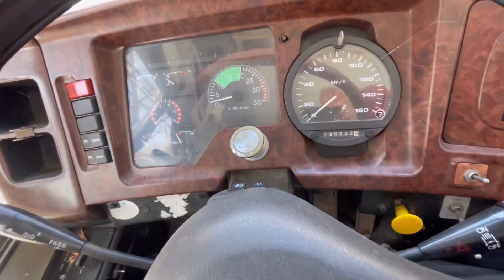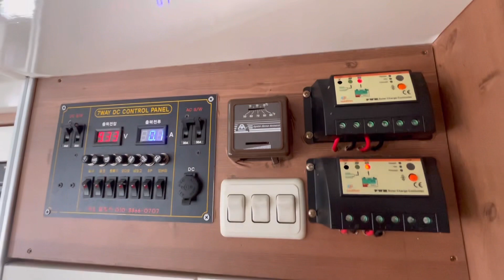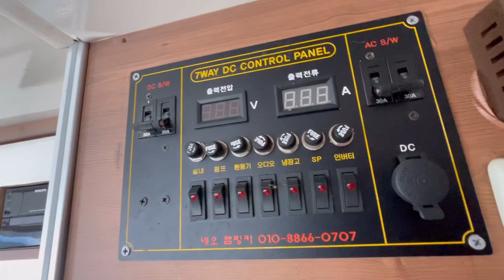이동식 주택이나 사무실로 활용하기 좋은 캠핑버스 팔아요.